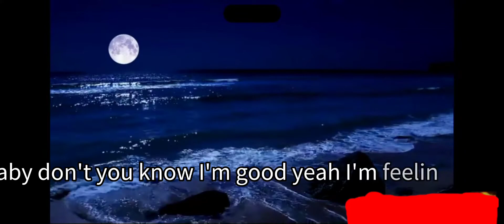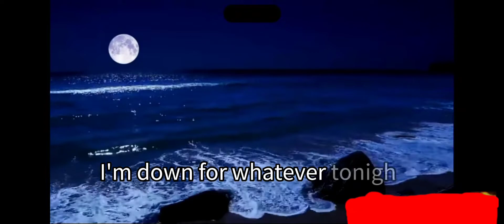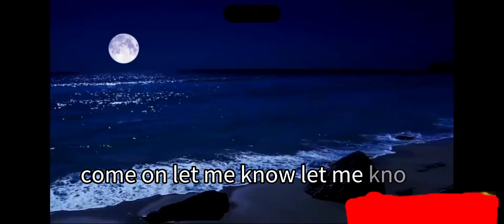David Guetta I'm good yeah I'm feelin' alrigt reprise